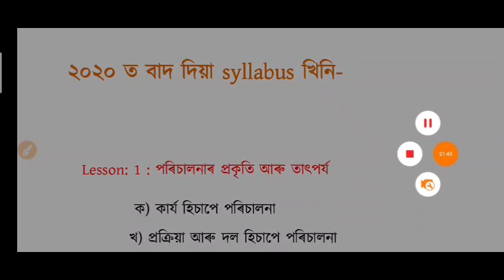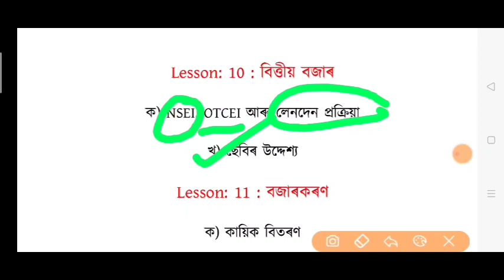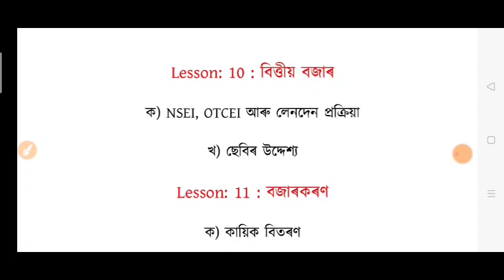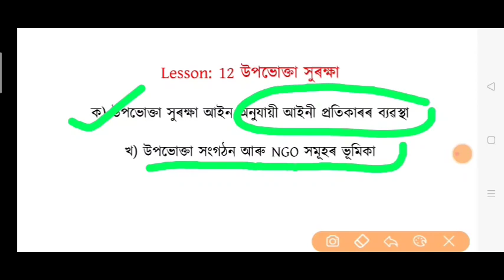Deleted Syllabus and More repeated questions in Assamese|Commerce|HS 2nd Year|Business Studies|AHSEC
A brief discussion on Business Studies for HS 2nd year, AHSEC in Assamese medium.
For all class check the play list..
✍️ Student can take notes from this video class.
Business Studies
Edu Aid
SPRINT IDEAS